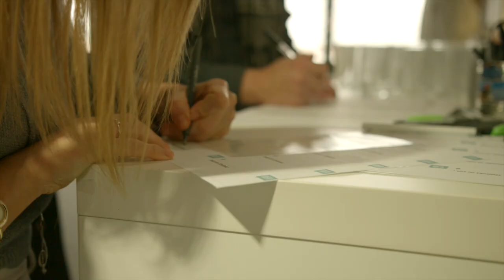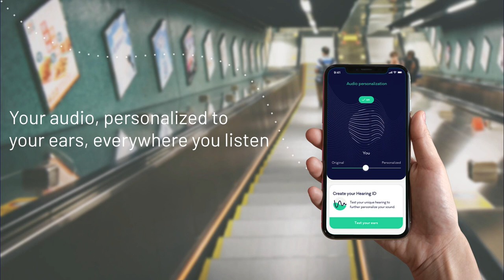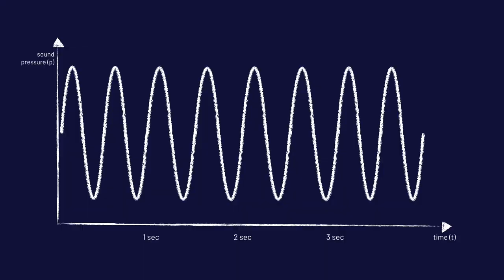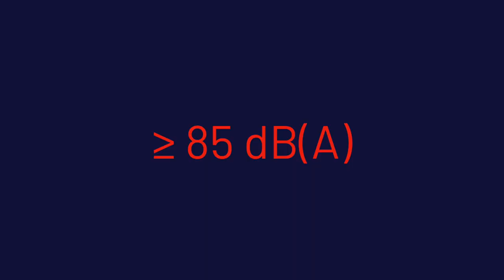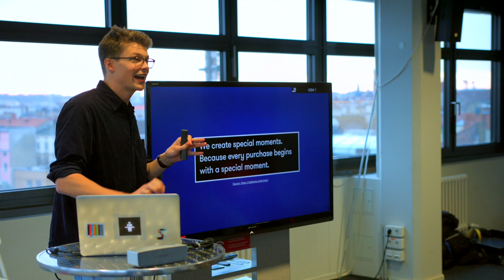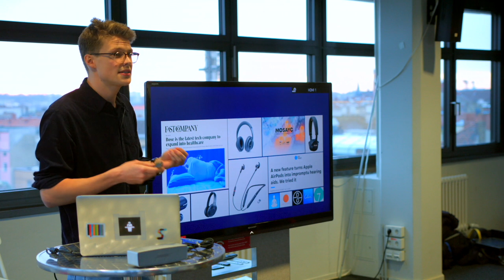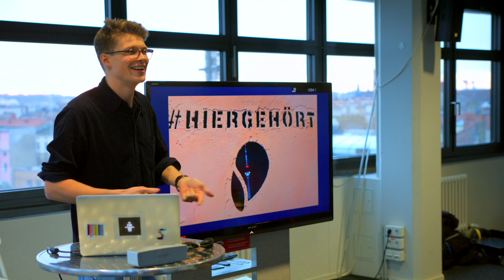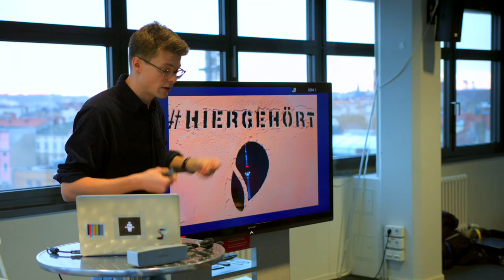Tim von Klitzing: You can not turn off your hearing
Lorem ipsum ...

Tim von Klitzing at CreativeMornings Berlin, December 2019. Free events like this one are hosted every month in dozens of cities. Discover hundreds of talks from the world's creative community